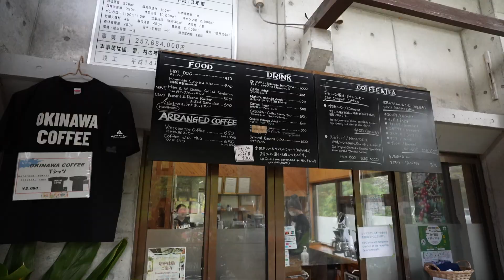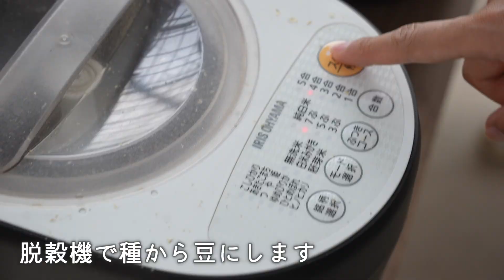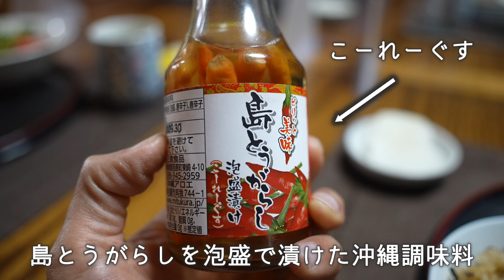[沖縄で農業体験] 現地の方と収穫した作物を料理し、その農家さんの家にそのまま宿泊させていただきました（沖縄③）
今回は農林水産省が推進している農泊のプロモーションのお手伝いで、コーヒー農園とサトウキビ農園で収穫体験をしてきました。採れたての作物で作ったものはやっぱり美味しいです。あとやっぱり現地の人との交流ってのはいいですね！

今までのルート (＊ピンをクリックするとその場所の動画のリンクが表示されます)

■今回宿泊した「民泊 座喜味」についてはこちら
■全国の農業体験ができる農家民宿はこちら
■今回体験した「又吉コーヒー園」について

［参考リンク］
▼全国の農山漁村まるっと楽しもう「農泊ポータルサイト」

各体験や施設については、営業時間や利用制限が設定されている場合がございます。
お申込みにあたっては宿泊施設または農泊事業者に直接お問合せいただき、最新状況を確認していただきますようお願いいたします。

手指の消毒や検温、室内換気など感染拡大防止対策を徹底したうえで撮影を行っています。

※この動画は農林水産省の農山漁村振興交付金を活用しています